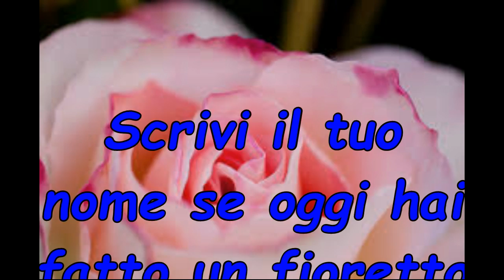16/ 5 /2016 :FIORETTO DEL GIORNO DEDICATO ALLA MADONNA.